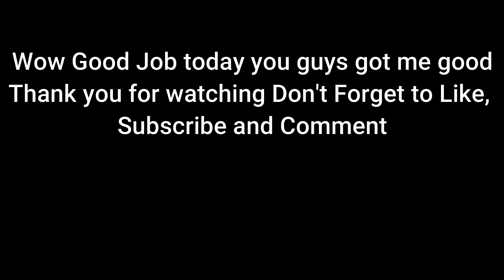3 Round Jab Only Virtual Sparring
In today's video I am only allowed to jab. All you need to do is slip my jab and count punch. Seems easy enough. Let me know how you guys do in the comments below.

1:14 Round 1
4:17 Round 2 (South Paw)
7:18 Round 3